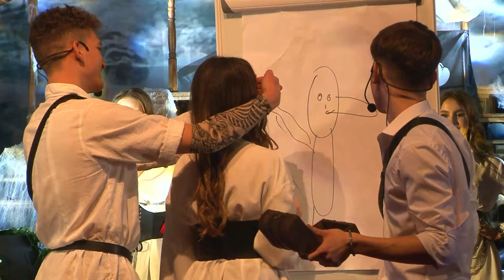Balul Bobocilor Colegiul Național Ștefan cel Mare Suceava